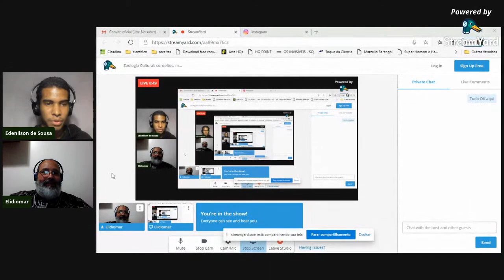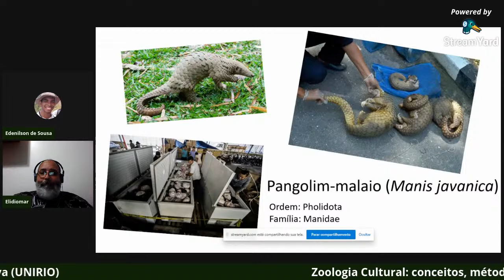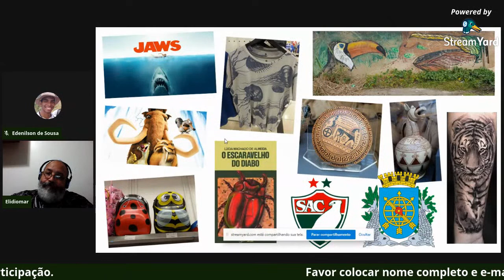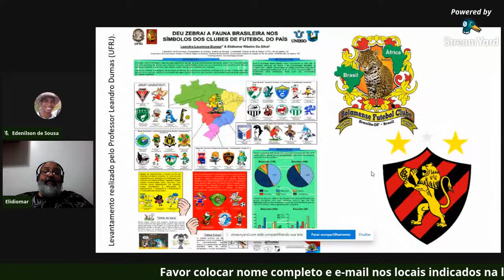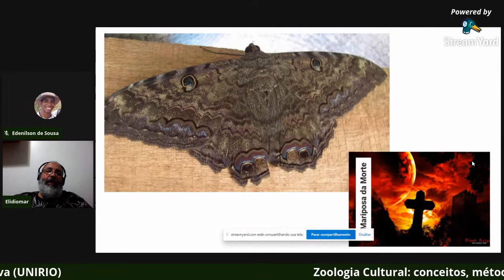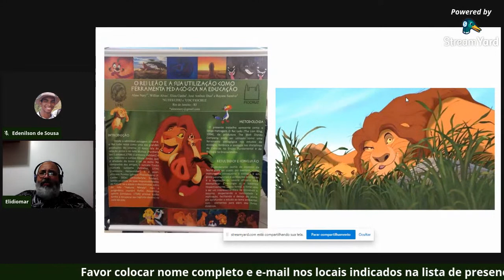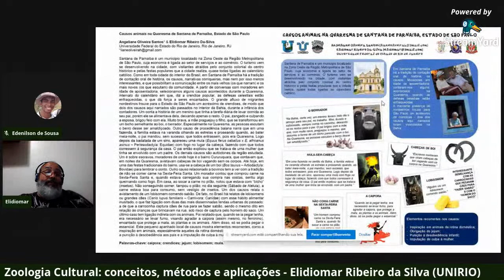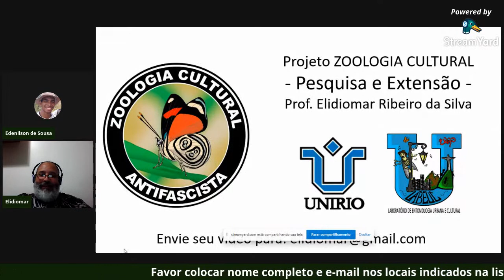Zoologia Cultural: conceitos, métodos e aplicações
Zoologia Cultural: conceitos, métodos e aplicações - Elidiomar Ribeiro da Silva (UNIRIO) - Ciclo de Palestras e Diálogos em Ciências Naturais

Nesta segunda-feira, 29/06, às 19h, através do nosso canal do YouTube, nós teremos uma palestra sobre Zoologia Cultural, que será ministrada pelo Elidiomar Ribeiro da Silva (mestrado e doutorado em Zoologia pelo Museu Nacional - UFRJ).

Atualmente é professor pela mesma área no Instituto de Biociências (UNIRIO) e responsável pelo Laboratório de Entomologia Urbana e Cultural, no estudo da taxonomia e biodiversidade das espécies ocorrentes no Estado do Rio de Janeiro, especialmente às das ordens Ephemeroptera e Hemiptera.

Ultimamente vem se dedicando no estudo da presença simbólica de animais nas mais diferentes manifestações culturais, com desdobramentos na divulgação científica, nos processos de ensino-aprendizagem e na preservação da biodiversidade.

Clique aqui e baixe o folder (ATUALIZADO) da programação do Ciclo de Palestras e Diálogos em Ciências Naturais